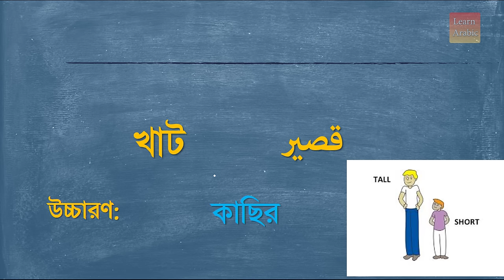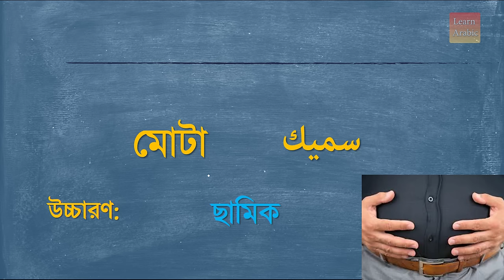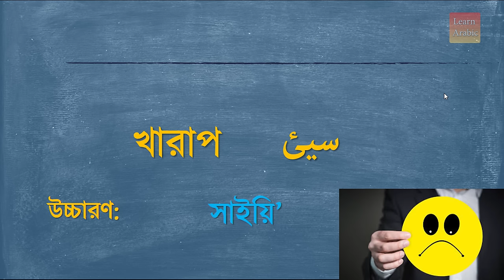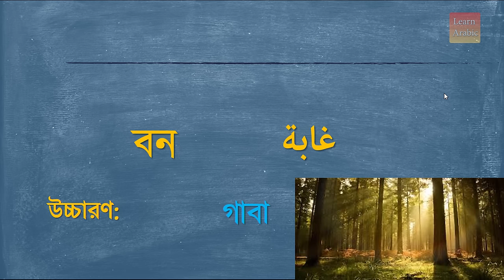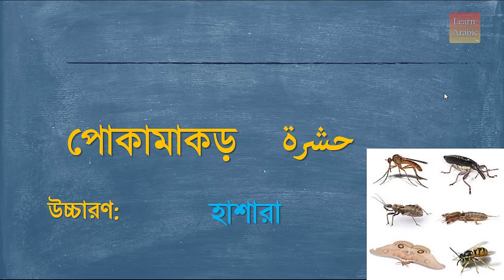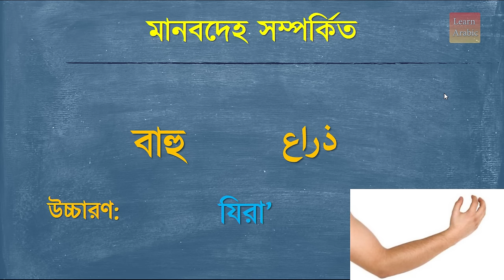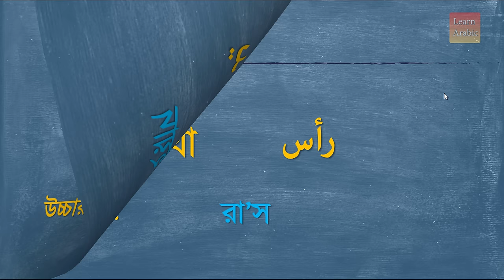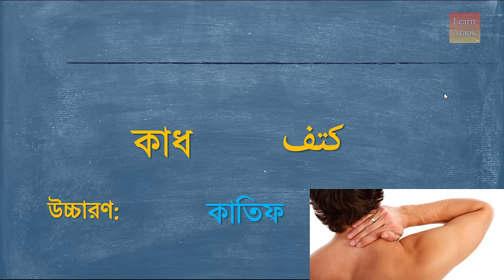arabic word meaning bangla - arabic to bangla word meaning - arabic word meaning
learn arabic - learn arabic for beginners